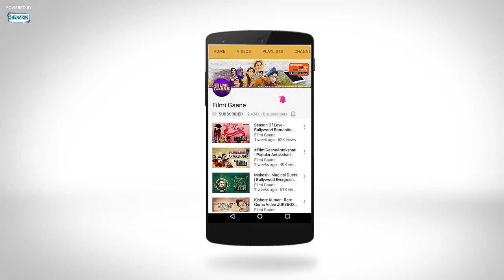Kahin Janab Ko…Tha Intezar Jiska (HD) - Amir Garib Songs - Dev Anand, Hema Malini, Prem Nath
Song : Kahin Janab Ko…Tha Intezar Jiska
Film: Amir Garib (1974)
Lyrics : Anand Bakshi
Singers : Kishore Kumar, Lata Mangeshkar
Director: Mohan Kumar